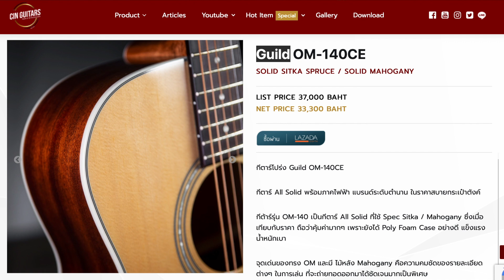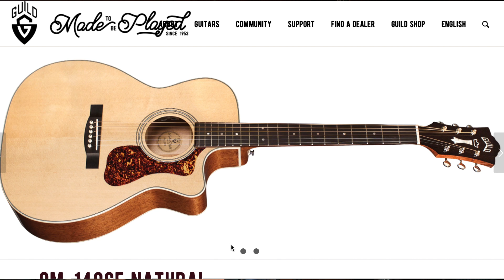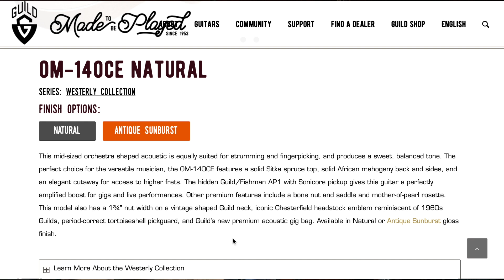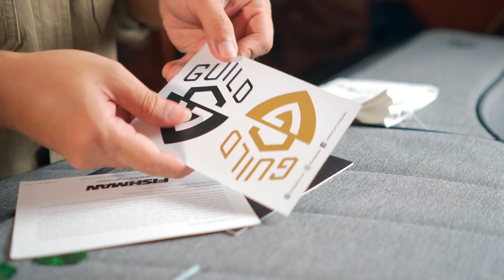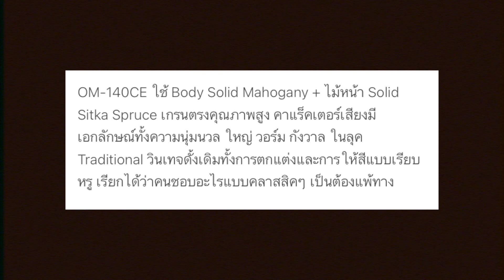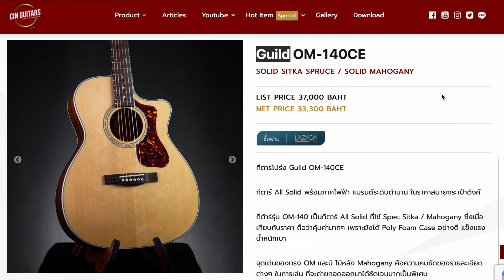กีตาร์โปร่งไฟฟ้าสำหรับ "คนชอบเกาและโซโล่" ที่มาในรูปทรงคลาสสิค [ รีวิว Guild OM 140 CE ]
รีวิว

เป็นกีตาร์สำหรับคนที่ต้องการงานออกแบบที่มีความคลาสสิค เนื้อเสียงคุณภาพ สเปคไม้แท้ทั้งตัว มีภาคไฟฟ้าที่มีคุณภาพไว้ใช้ในทุกสถานการณ์ ให้ความรู้สึกที่มั่นใจในทุกครั้งที่ได้เล่น

จากปกติ 37,000 บาท

หากสนใจกีตาร์รุ่นนี้ดูรายละเอียดเพิ่มเติมที่ Link นี้ได้เลยครับ

00:00 Intro
01:18 กระเป๋าอย่างดี
01:49 ความรู้สึกแรก
02:22 Spec
04:52 เสียงจากกีตาร์ตัวนี้?
08:49 เสียงภาคไฟฟ้า
10:00 ลองต่อ Overdrive และ Delay!
10:30 สรุป

*คลิปนี้ได้รับการสนับสนุนจาก Cin guitars